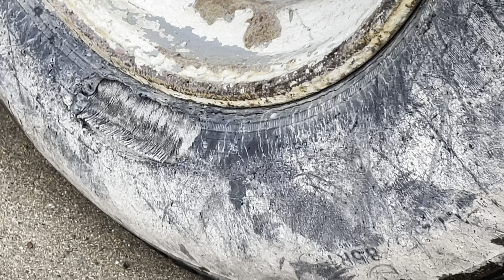Logging cart tire change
Changing a tire on my logging cart. I have the tools necessary to do the job so may as well do it. This tire really needed changing.